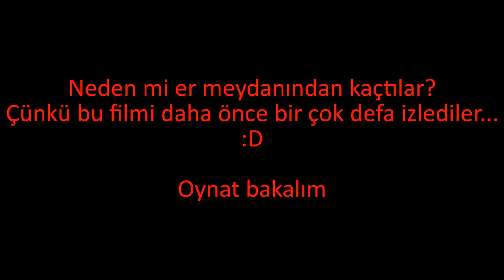IKV - Kuklacı Sunucusu Er Meydanı Müsabakası (Zouka ve diğerlerine yine yeni yeniden SAPLADIK!)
Daha önceden de Anka sunucusunda rakip oyuncuların karakterlerine sırayla girenler yine aynı şekilde charlara giriyor ve her zamanki gibi yenildikten sonra " biz değildik " diyor. :D
İsimlerini gizlemeye çalışıyorlar fakat tam kadroyu bizzat ben açıklayacağım. Kimlere döşediğimizi herkes biliyor fakat bunlar utançtan söyleyemiyor :D Evvelden de döşüyorduk yine döşedik. Çektikleri video ellerinde PATLADI jsadjhsjdh :D